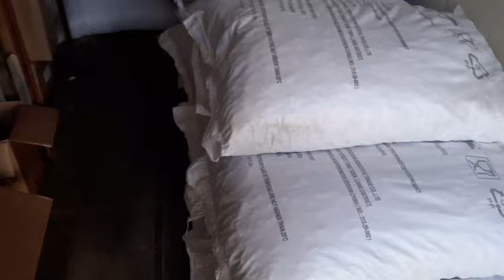Почему бы не побегать с мешками на первое мая? 15000р. за 500 килограмм!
Праздник в приюте за 15000р. Первомайская закупка базового корма!
Вы можете помочь приюту заказав или оплатив заказ на специализированный корм для подопечных, которым требуется особый уход!
В приюте закончились специализированные и лечебные корма от petshop.ru , которые необходимы многим подопечным, нуждающимся в лечении и особом уходе!  Остались слезы и надежда, что наши дорогие и вкусные друзья нас услышат!
Непростая жизнь в приюте бездомных животных продолжается!
Приюту бездомных животных нужна ваша помощь, Друзья!
 Я очень благодарен всем, кто помогает приюту для бездомных животных выжить! И Быть  Добру!
Тинькофф МИР (работает по "СНГ") 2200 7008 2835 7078
ПСБ МИР  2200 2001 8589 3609
     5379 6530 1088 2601 Райффайзен банк